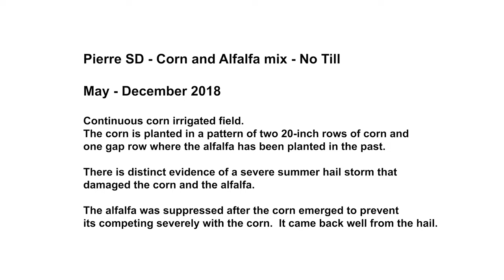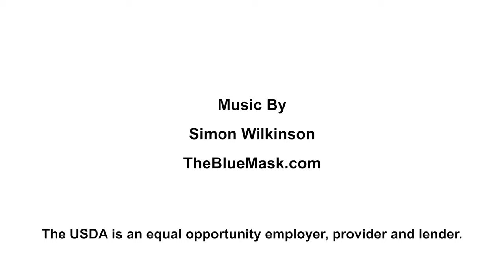2018 Pierre, SD Corn and Alfalfa - No Till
2018 Pierre SD - Corn and Alfalfa mix - No Till

May - December 2018

Continuous corn irrigated field.
The corn is planted in a pattern of two 20-inch rows of corn and
one gap row where the alfalfa has been planted in the past.

There is distinct evidence of a severe summer hail storm that
damaged the corn and the alfalfa.

The alfalfa was suppressed after the corn emerged to prevent
its competing severely with the corn.  It came back well from the hail.